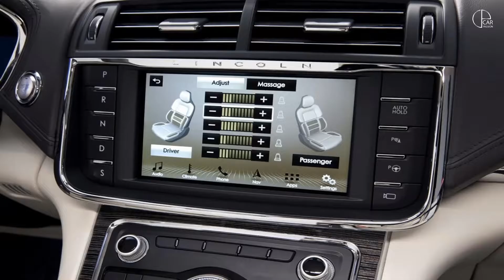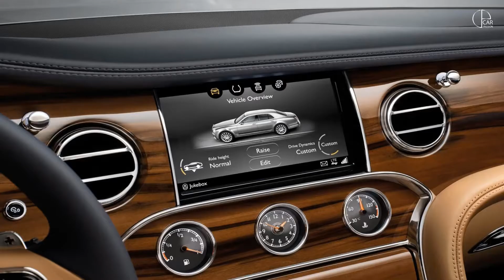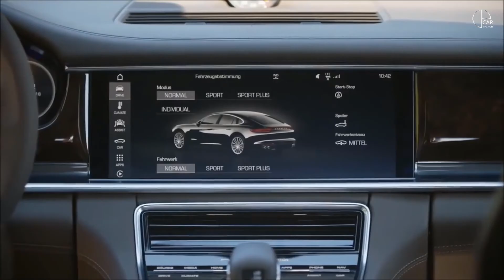Car Passion | Top 5 Luxury Sedan Cars 2017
Top 5 Luxury Sedan Cars 2017
1. Porsche Panamera
2. Bentley Mulsanne
3. Jaguar XJ
4. Volvo XC90 Excellence
5. Lincoln Continental